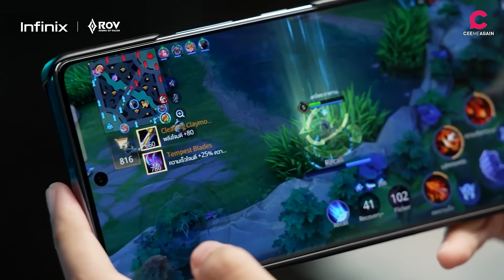Infinix GT 20 Pro | ช่อง CEEMEAGAIN แนะนำเลยกับ RPL Official Gaming Phone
📌ช่อง CEEMEAGAIN แนะนำเลยกับ RPL Official Gaming Phone ⚡ ตัวแรกที่รองรับ 120 FPS สำหรับ RoV ที่มาพร้อมชิปเซ็ตคู่ D8200 4nm 5G 💥 และชิปเซ็ตเกมมิ่งสำหรับจอแสดงผลอีกด้วย ใครที่อยากลองต้องรีบจัดเลย 💚

💥 D8200 Ultimate 4nm 5G | ชิปเซ็ตเกมมิ่งสําหรับจอแสดงผล | รองรับ120FPS สําหรับเกม RoV 💥

*เงื่อนไขเป็นไปตามที่บริษัทกำหนด *ราคาและของแถมอาจเปลี่ยนไปในแต่ละช่องทางการจัดจำหน่าย
🔷เข้าร่วมกลุ่ม GT 20 Pro 5G